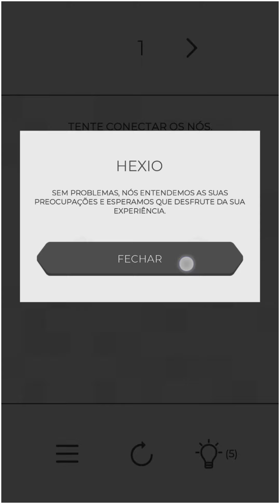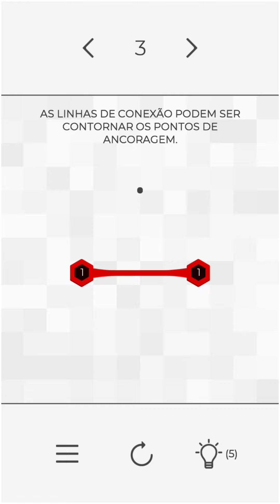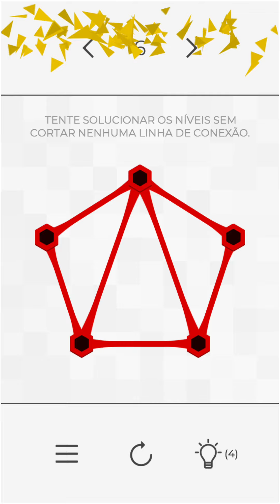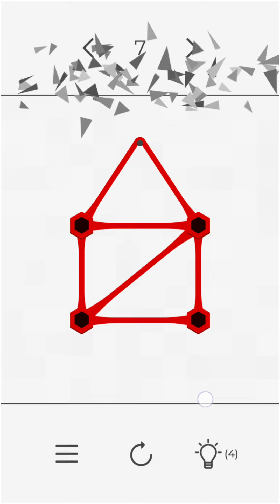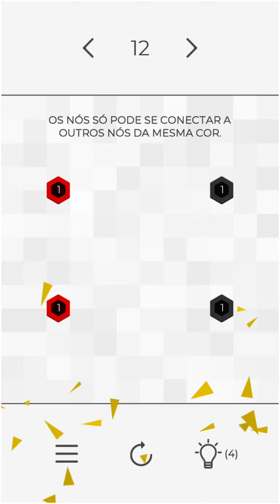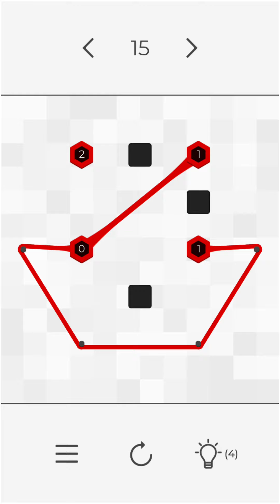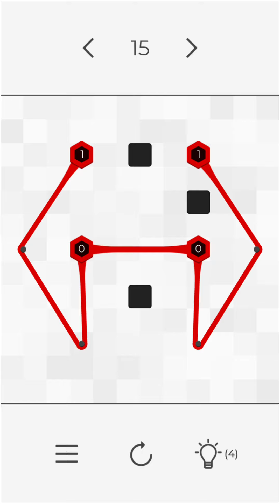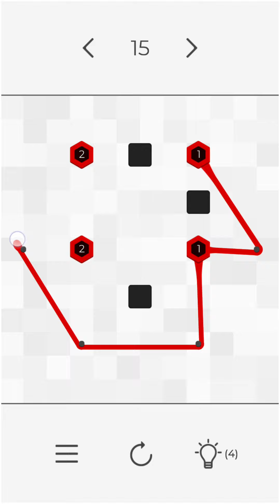Jogando o game Hexio enigma (Android gameplay) iOS